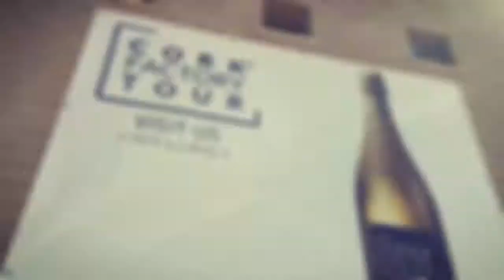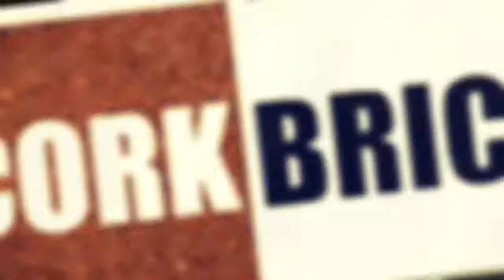CORKBRICK FACTORY AND GATHERING NOV 2018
AN INTRODUCTION OF THE FACTORY WHERE CORBRICK IS MADE AND A SHORT VIDEO OF THE SHAREHOLDERS GATHERING IN NOV 2018